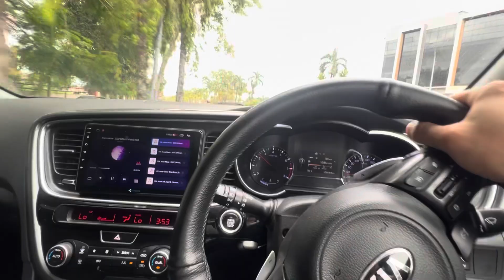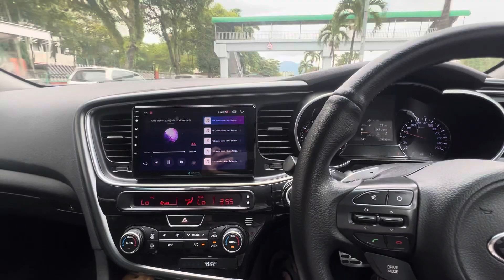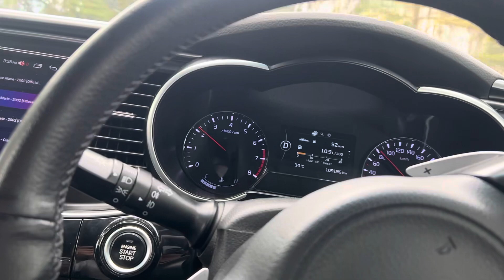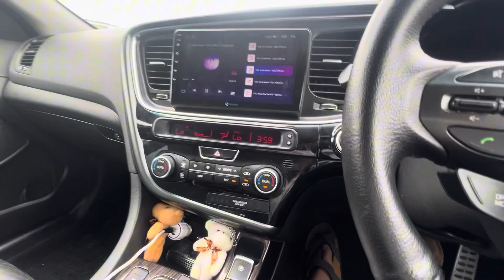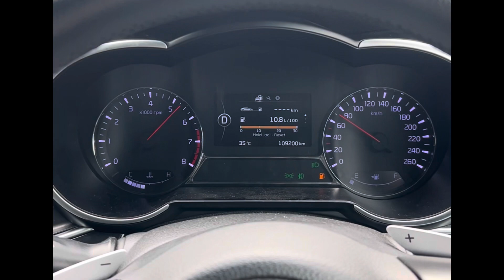KIA K5 Test Drive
Kereta Kia sentiasa bagi punya feature dan spec pun Sangat tinggi especially tahun 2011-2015 Zaman ini Susah nak nampak kereta dapat 6 srs air bang
Memory seat , rear dim mirror auto hold dan electric parking .
Dengan KIA K5 ini dia dapat semua spec ini. Is juga sebuah kereta Segment D